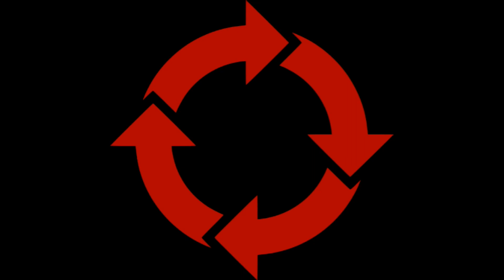A comparison of Laptop keyboards, Thinkpad T520, X250, 25th Anniversary, Ideapad 120s, Dell 7390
It doesn't change your shopping experience, but gives us a small kick back to support our efforts.